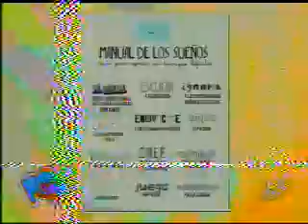Comenzó la diversión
Pamela Zelaya te da la bienvenida al mejor programa juvenil de El Salvador. Danos Me Gusta en nuestra Fanspage